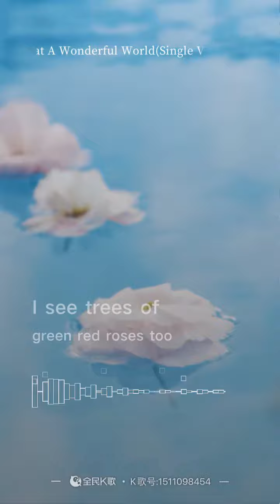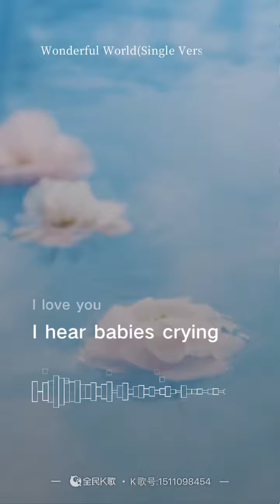What A Wonderful World,